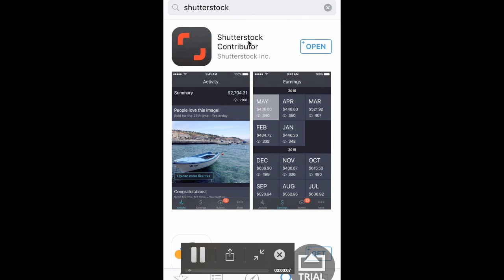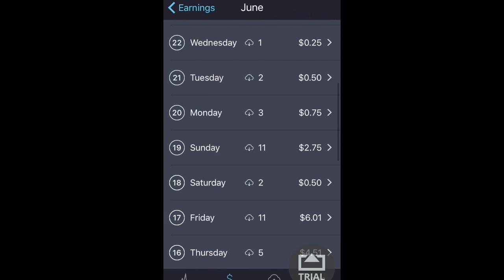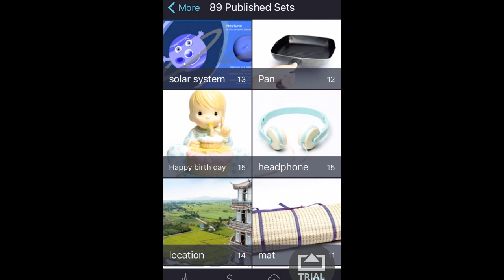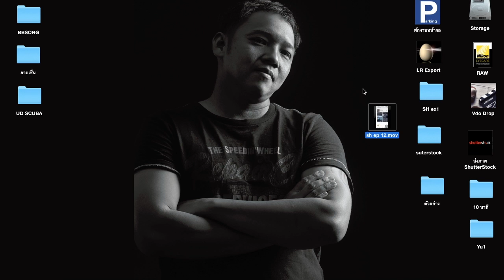T3B:ShutterStock EP 5 ลุ้นรายได้กับ APP บนมือถือ iphone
T3B:ShutterStock  EP 5 ลุ้นรายได้กับ APP บนมือถือ iphone : TheBaByBoom

Link สำหรับสมัครใช้งานเป็นผู้ขาย ShutterStock

"ผมทำได้ คุณก็ทำได้"
ผมเป็นแค่ คนชอบถ่ายภาพ ไม่ใช่ช่างภาพชื่อดัง ไม่ได้เดินทางไปถ่ายรูปรอบโลก เพียงแนวคิดหยิบของใกล้ตัวมาถ่าย สร้างรายได้จากสิ่งที่เราชอบ